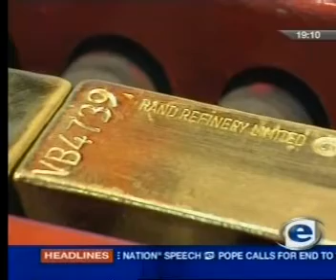SA News 28-01-2007 Part2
News from South Africa as reported by the TV media